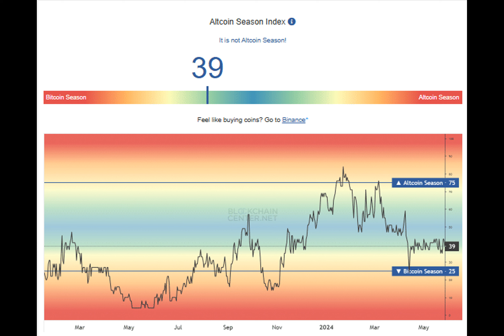Altseason Pulls Further Away But There is a Caveat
Is Altcoin Season Just Around the Corner?